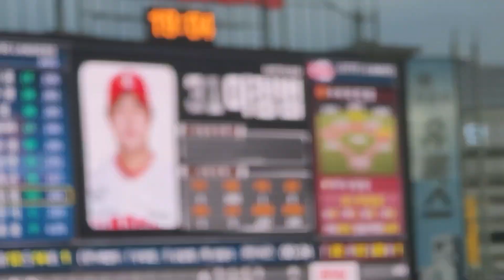SSG랜더스 이정범선수 공격타임~~!!!